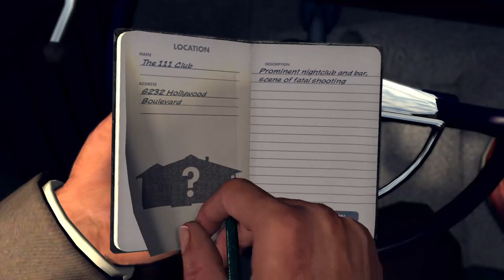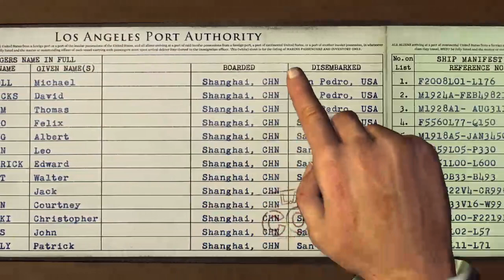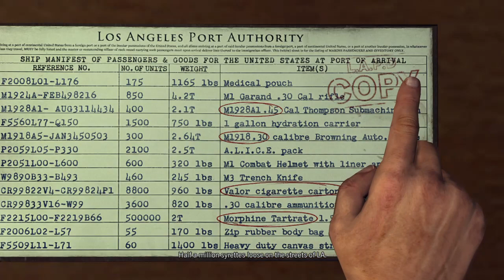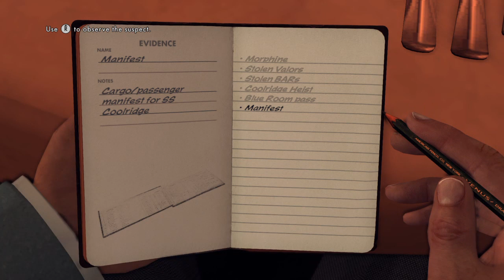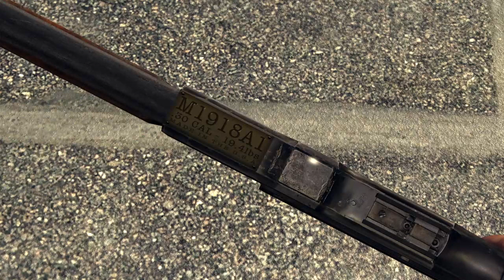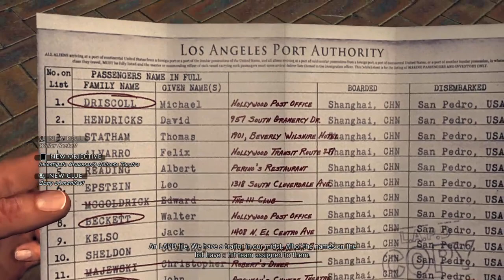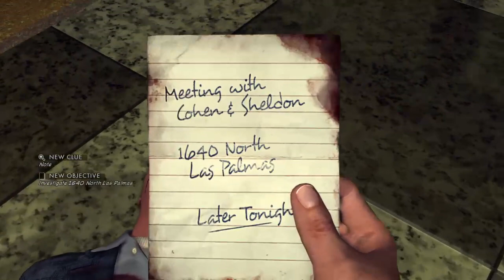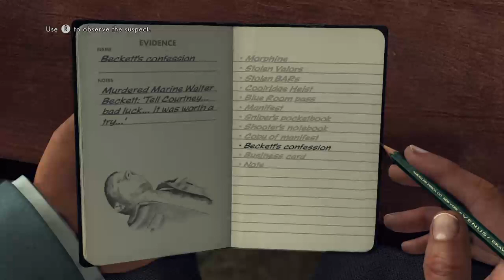SF BLANC: THIS IS MASS EFFECT ANDROMEDA